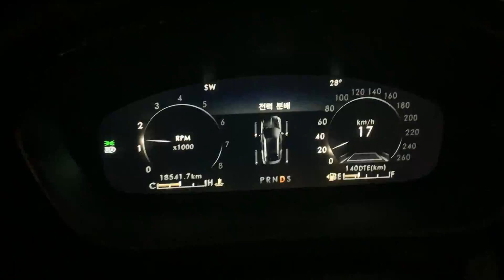Lincoln Nautilus Downhill Problem 002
Lincoln Nautilus Downhill Problem

Transmission problem suspected.
Abrupt braking without brake light.

First upload, 2/4